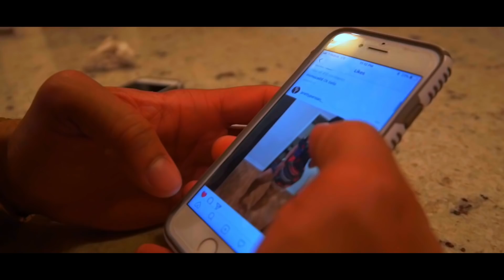Dreis Major - New Crib Flow (Official Video)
"Winner Season" Coming Soon!

Performed by: Dreis Major

Writing by Dreis Major

Directed by: M3Prime Productions

Music Production by: Quakerz & Assoc. Dreis Major, Producer Ben Ford